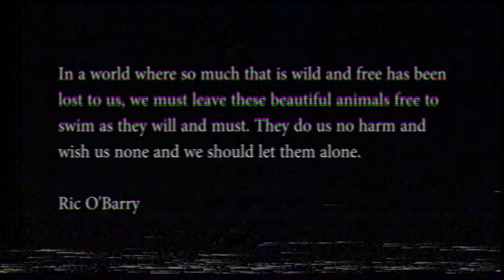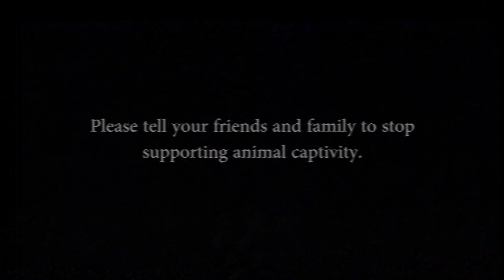Somber Whale - Hunted (Official Music Video)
Taken from Vol. I

You can help by supporting Sea Shepherd, Whale and Dolphin conservation, Sea Life Trust, or other sea life defenders.

Mixed & Mastered by our guitarist Adrien Gonzales
Music Video directed by Somber Whale and edited by our drummer Colin Duperron
Produced by Somber Whale